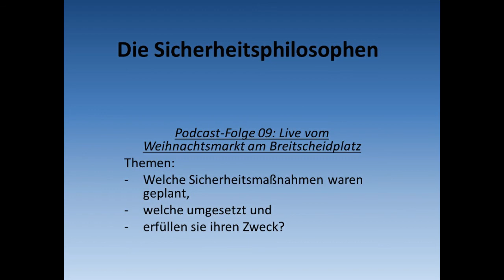Die Sicherheitsphilosophen - Folge 09: Live vom Weihnachtsmarkt am Breitscheidplatz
Heute Live vor Ort am zweiten Tag des Weihnachtsmarktes
Quellen:
Schönheit vor Zweckmäßigkeit am Breitscheidplatz: